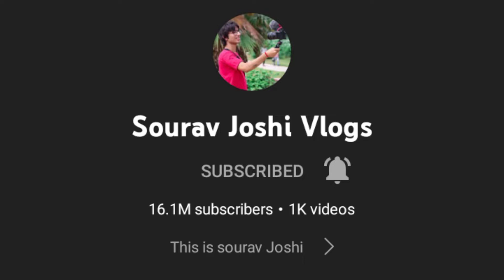@souravjvlogsBiography||You Tube Journey||Family सब कुछ।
‎@souravjvlogs ||Girlfriend||Biography||You Tube Journey||Family सब कुछ।

SOURAV JOSHI VLOGS LIFE STORY LIFESTYLE |
BIOGRAPHY
In This video I am going to tell you the biography of Sourav Joshi

Location:
Uttrakhand, Haldwani, india

💥My YouTube Gears💥 :

1-Smart Phone

2- Tripod

3- Microphone

1-sourav Joshi you tube Journey
2-Sourav Joshi family
3- Sourav car callection
5- sourav Joshi education
6- sourav Joshi born date
7- sourav Joshi date of birth
8-sourav joshi arts
9-sourav joshi vlogs
10-piyush joshi vlogs
11-piyush joshi
12-sahil joshi
13-sourav joshi
14-Souravjoshilifestory
15-Souravjoshilifestyle
16-Souravjoshibiography
17-Souravjoshifamily
18-Souravjoshiincome
19-Souravjoshifact
20-Souravjoshirage
21-Souravjoshigirlfriend
22-souravjoshiinterview
23-SoravjoshivlogsBiography
24-before zero after hero

Related -
sourav joshi vlogs qna,
sourav joshi vlogs first video,
sourav joshi vlogs accident car,